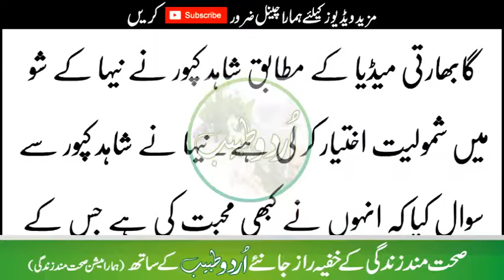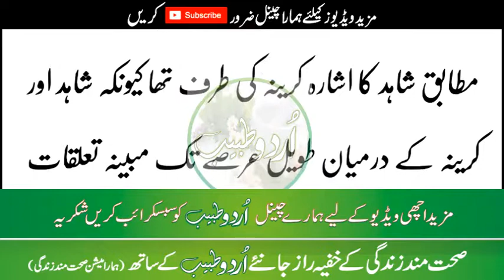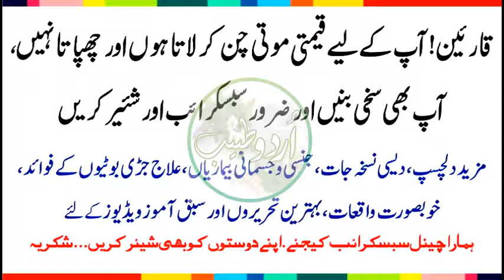Phli Mohabbit Ha..? Sab Janta Hun ..? Shahid Kapoor Ka Sharmnak Inkshaf..?